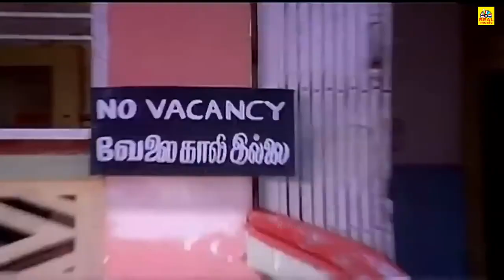கல்யாணத்து முன்னாடி தொட்டு பேசறதுக்குடா தப்புனு ஓடிஓடி போய்டுவியே நீயா இப்படி பண்ற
கல்யாணத்து முன்னாடி தொட்டு பேசறதுக்குடா தப்புனு ஓடிஓடி போய்டுவியே நீயா இப்படி பண்ற @REALTAMILDIGITALMEDIA

Suvarilladha Chiththirangal (transl. Pictures without a canvas) is a 1979 Indian Tamil-language drama film, written and directed by K. Bhagyaraj, in his directorial debut. The film stars Sudhakar, Bhagyaraj and Sumathi. It was released on 30 November 1979,and became a box office success. The film was remade in Telugu as Pedala Brathukulu, with Sudhakar and Sumathi reprising their roles.
The story revolves around a poor girl living with her widowed mother and siblings. Poverty and the family situation led her mother to prostitute herself for the welfare of the family. Bhagyaraj treats this subject from the perspective of the girl who sees the wrong of her mother; but later teases the thought of right and wrong with viewers considering the situation that the mother gets into. Bhagyaraj, himself plays the neighbour who first falls in love with the girl, later to realise that she is already in a relationship with someone else.

Starring Sudhakar
K. Bhagyaraj
Sumathi
Cinematography B. S. Pasavaraj
Edited by R. Baskaran
Production
company
Bagavathy Creations
Release date
30 November 1979
Country India
Language Tamil

அனைவருக்கும் நன்றி... 🙏